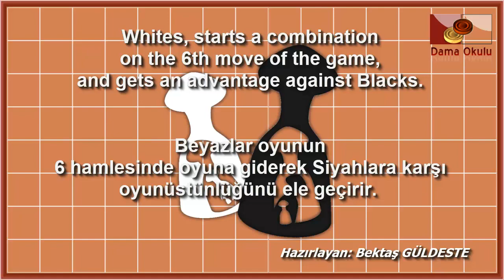Türk Daması. Beyaz taşlar için açılış oyunlar. No-6_17.